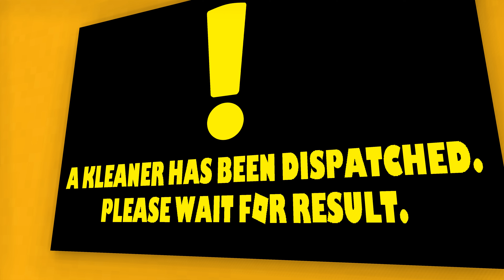Windah, Aci, MiawAug & Nata - Garten Of Banban 3 part 1